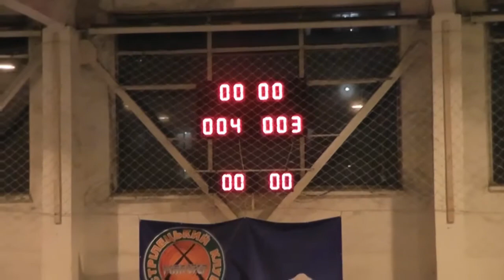«Хмельницькі делікатеси» – «Лада» – 4:3 (8.01.2015) Дивізіон 2, 12-й тур (огляд матчу)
Арбітри: Безкоровайний, А. Папірович

Голи: Ярмаш (8, 23, пен.), Сиворог (12), Криськов (45) – Мигаль (15), Малюта (24), Шульган (29)

«Хмельницькі делікатеси»: Самчук, Дубовий, Кащук, Юхимчук, Криськов, Сиворог, Блазунь, Бражук, Ярмаш, Остапишен

«Лада»: Панасенков, Мустафін, Шульган, Іщук, Підкамінський, Щиголь, Умаров, Мигаль, Малюта, Садиков

Попередження: Малюта (30)

Вилучення: Малюта (43, повторне попередження)